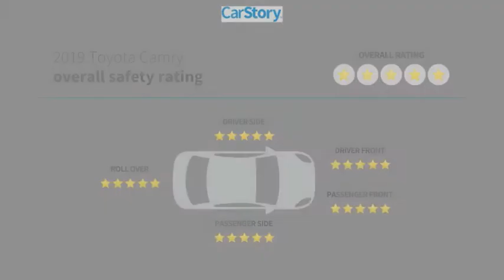2019 Toyota Camry U320063A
2019 Toyota Camry SE

CARFAX One-Owner. Certified. Super White 2019 Toyota Camry SE FWD 8-Speed Automatic 2.5L I4 DOHC 16V Camry SE, Toyota Certified Used Vehicles Certified, 2.5L I4 DOHC 16V, 8-Speed Automatic, Super White, Black w/Fabric Seat Trim, ONE YEAR FREE MAINTENANCE, CARFAX ONE OWNER, BACK-UP CAMERA.Fast, Friendly, Fair & Fun. Recent Arrival! 28/39 City/Highway MPGToyota Certified Used Vehicles Details:* 160 Point Inspection* Vehicle History* Roadside Assistance* Limited Comprehensive Warranty: 12 Month/12,000 Mile (whichever comes first) from certified purchase date. Roadside Assistance for 1 Year* Powertrain Limited Warranty: 84 Month/100,000 Mile (whichever comes first) from TCUV purchase date* Warranty Deductible: $50* Transferable WarrantyFinal vehicle sale price is also subject to safety inspection costs, certification costs and repair order costs. Call your Internet Managers today for details. All offers are mutually exclusive. All vehicles subject to prior sale. See dealer for complete details.